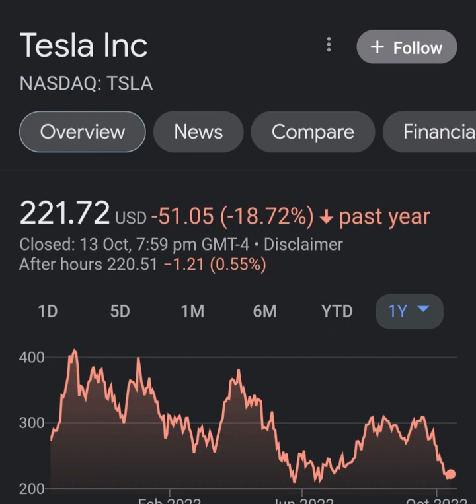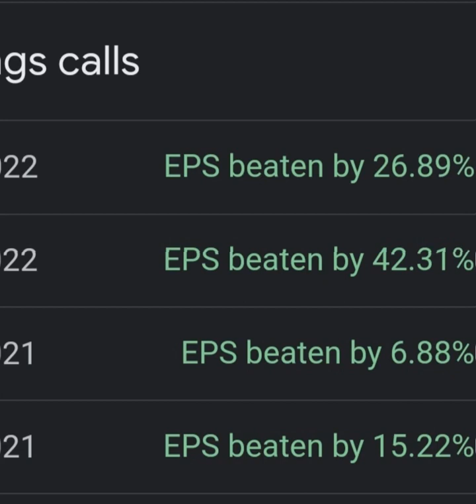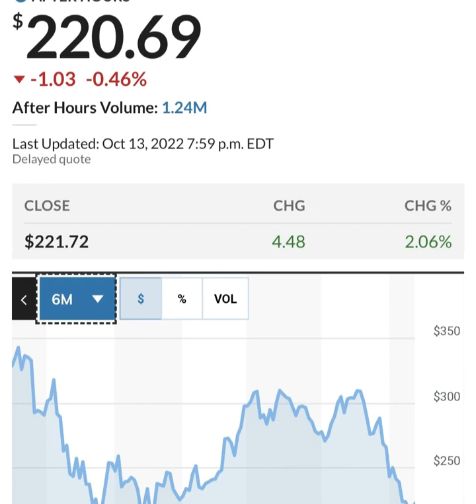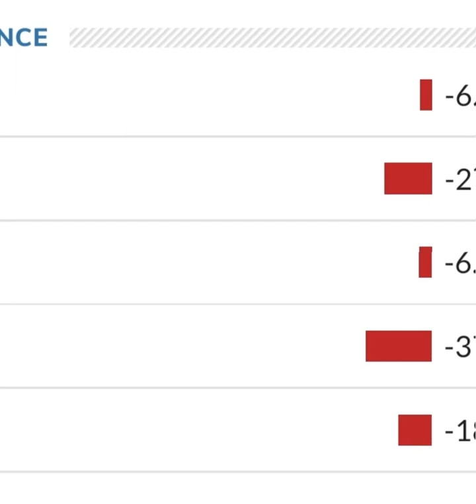TESLA STOCK PRICE TESLA STOCK NEWS TODAY TESLA STOCK UPDATE